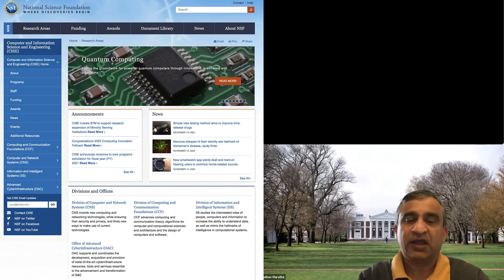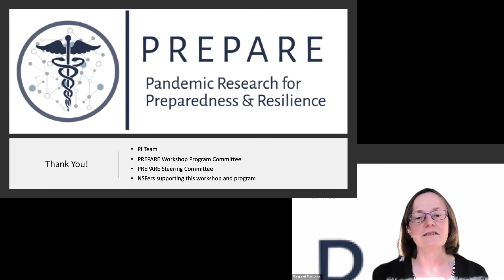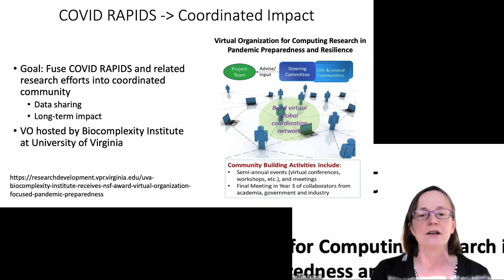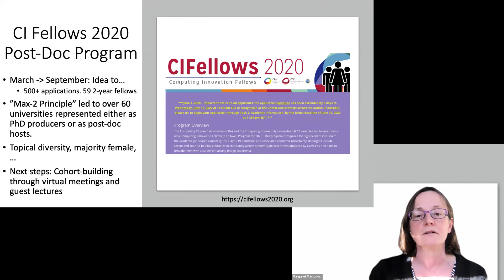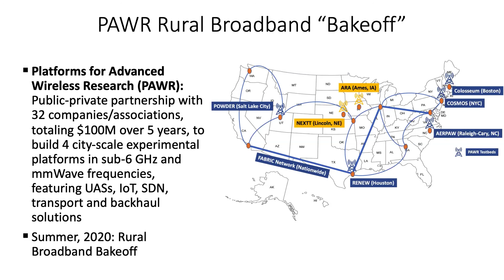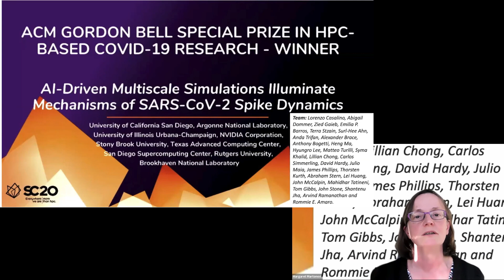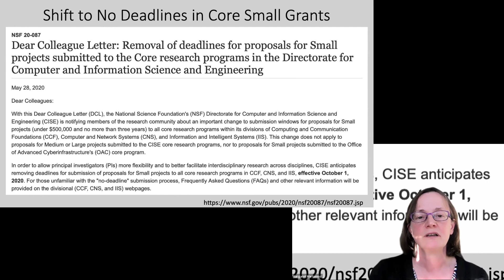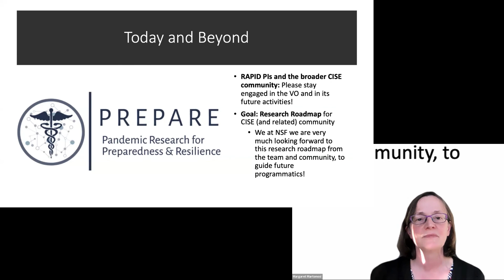PREPARE RP1 Workshop Day 1: Opening Remarks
We kicked off the first day of our inaugural PREPARE (Pandemic Research for Preparedness and Resilience) workshop with the first comments by Madhav Marathe (Biocomplexity Institute, UVA) and the main address by Margaret Martonosi, NSF Assistant Director for CISE.

0:00 Introduction to the NSF PREPARE Virtual Organization (VO)
8:45 Margaret Martonosi (NSF), “CISE Update: An Overview of COVID-19 Responses”
27:31 Q&A with Margaret Martonosi

Please visit prepare-vo.org for more information!